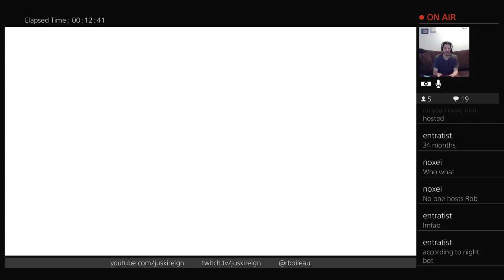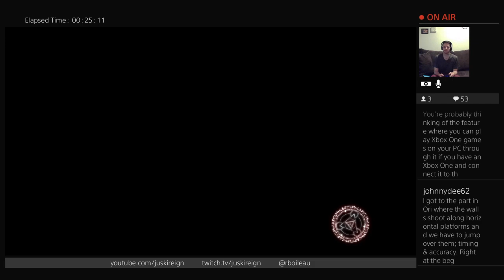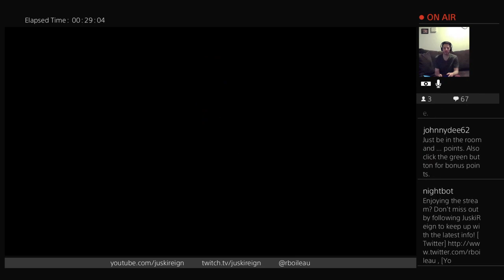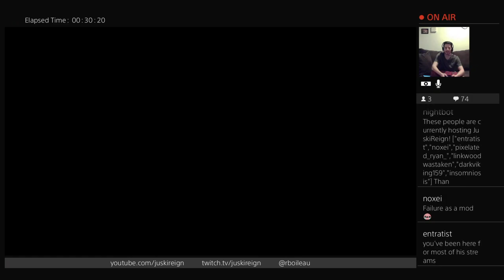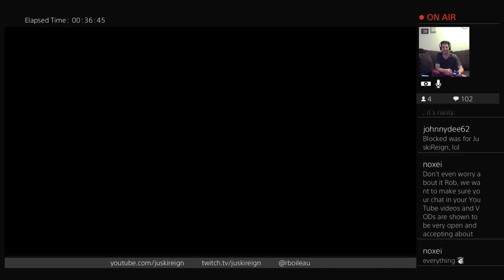Bloodstained: Ritual of the Night (Part 13) - Exploring the Desert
In this part, I continue to explore the desert, leading ultimately to a new area!